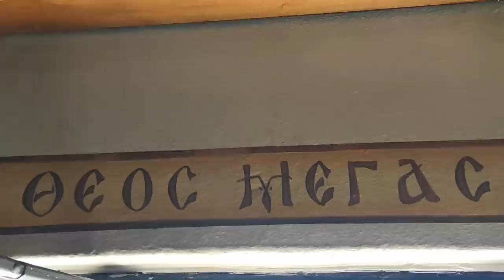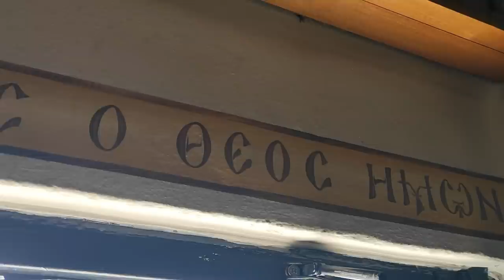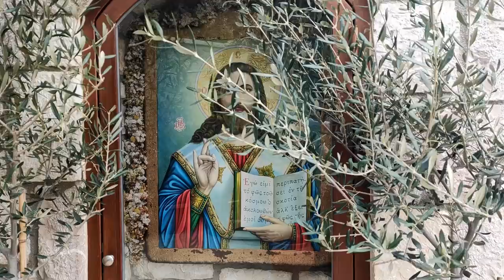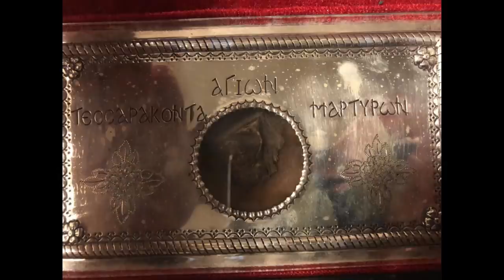Άγιοι 40 Μάρτυρες : 9 Μαρτίου | Στα Μονοπάτια των Αγίων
Oι Άγιοι Τεσσαράκοντα Μάρτυρες είναι προστάτες της Ι. Μ. Ξηροποτάμου στο Άγιον Όρος, το Καθολικό της οποίας τιμάται στη Μνήμη τους.
Τα ονόματα τους ήταν: Κυρίων, Κάνδιδος (ή Κλαύδιος), Δόμνας, Ευτύχιος (ή Ευτυχής), Σεβηριανός, Κύριλλος, Θεόδουλος, Βιβιανός, Αγγίας, Ησύχιος, Ευνοϊκός, Μελίτων, Ηλιάδης (ή Ηλίας), Αλέξανδρος, Σακεδών (ή Σακερδών), Ουάλης, Πρίσκος, Χουδίων, Ηράκλειος, Εκδίκιος, (ή Ευδίκιος), Ιωάννης, Φιλοκτήμων, Φλάβιος, Ξάνθιος, (ή Ξανθιάς), Ουαλέριος, Νικόλαος, Αθανάσιος, Θεόφιλος, Λυσίμαχος, Γάϊος, Κλαύδιος, Σμάραγδος, Σισίνιος, Λεόντιος, Αέτιος, Ακάκιος, Δομετιανός (ή Δομέτιος), δυο Γοργόνιοι, Ιουλιανός, (ή Ελιανός ή Ηλιανός), και Αγλάϊος ο καπικλάριος.

Ένα θαύμα των Αγίων Τεσσαράκοντα στο Γομάτι Χαλκιδικής.:

Στην περιοχή του χωρίου Γοματίου της Χαλκιδικής υπήρχε μετόχι της Μονής Ξηροποτάμου. Η κτηματική περιουσία του μετοχίου απαλλοτριώθηκε και παραμένει μόνον ο ναός προς τιμήν των αγίων Τεσσαράκοντα Μαρτύρων, που υπάγεται στην ενορία Γοματίου. Η εορτή των αγίων Τεσσαράκοντα είναι και η κυρία εορτή της ενορίας. Λειτουργεί πάντοτε ο Μητροπολίτης Ιερισσού και παρατίθεται τράπεζα (κουρμπάνι) σ' όλους τους προσκυνητάς που έρχονται από το χωριό και από τα άλλα γειτονικά χωριά.

Οι άγιοι Τεσσαράκοντα Μάρτυρες συνδέονται με μία θαυμαστή διάσωσι του χωριού από βέβαιη καταστροφή, η οποία διασώζεται στην προφορική παράδοσι των κατοίκων.

Βρισκόμαστε στα 1905, όταν Τούρκοι στρατιώτες ήλθαν απεσταλμένοι από τον Μαντέμ Αγά της Στρατονίκης να πάρουν άνδρες για τα μεταλλεία. Ως γνωστόν τότε όλα τα χωριά της Βορείου Χαλκιδικής (Μαντεμοχώρια), ήσαν υποχρεωμένα να στέλνουν άνδρες στα μεταλλεία. Οι κάτοικοι όμως του Γοματίου αντέδρασαν βίαια στην στρατολόγησι εργατών και σκότωσαν τους Τούρκους στρατιώτες.

Αυτό όμως εξώργισε τους Τούρκους και ο Σουλτάνος διέταξε να καή το χωριό και να τιμωρηθούν παραδειγματικά οι κάτοικοι. Ξεκίνησε λοιπόν σώμα στρατού από την Θεσσαλονίκη με κατεύθυνσι το Γομάτι και σκοπό να εκτελέσουν τα διαταχθέντα. Μόλις όμως έφθασαν κοντά στο χωριό, όπου ευρίσκεται ο ναός των αγίων Τεσσαράκοντα, συνέβη κάτι το θαυμαστό. Ο επικεφαλής αξιωματικός λυπήθηκε τον κόσμο και άλλαξε γνώμη:

—Γιατί να τους τιμωρήσω με τέτοιο σκληρό τρόπο;
Έφθασε στην πλατεία του χωριού και εκεί συγκέντρωσε όλους τους Χριστιανούς, οι οποίοι τρομοκρατημένοι περίμεναν την δίκαιη τιμωρία τους. Τότε ο Τούρκος αξιωματικός ρώτησε:

—Δεν μου λέτε, τι άγιος είναι η εκκλησία που είναι έξω από το χωριό σας;

—Άγιοι Σαράντα, απάντησαν οι κάτοικοι.

—Αλήθεια; Είναι άγιοι Σαράντα; Ξέρετε πώς με λένε έμενα; Με λένε Σαράντο. Ας είμαι Τούρκος. Κατάγομαι από την Σεβάστεια της Μικράς Ασίας, όπου μαρτύρησαν οι άγιοι Σαράντα. Η μητέρα μου έκανε παιδιά, άλλα κανένα δεν ζούσε. Μια χριστιανή είπε στη μάνα μου να με τάξη στους Αγίους Σαράντα. Εκεί στη Σεβάστεια κατοικούσαν Χριστιανοί και Μουσουλμάνοι. Εγώ είμαι το παιδί που έταξε η μάνα μου στους αγίους Σαράντα και ζω και έχω και το όνομά τους. Ε, οι άγιοι Σαράντα που έσωσαν εμένα, έσωσαν και σας. Γιατί μόλις έφθασα μπροστά στο εκκλησάκι τους άλλαξα γνώμη. Εμπρός, συνέχισε, πάμε όλοι μαζί να τους ευχαριστήσουμε.

Όλοι μαζί γεμάτοι ευγνωμοσύνη και εμπρός ο Τούρκος κατευθύνθηκαν στο μετόχι των αγίων Σαράντα. Τότε ο Τούρκος γονάτισε μπροστά στην εικόνα των αγίων και γεμάτος συγκίνησι έβγαλε μια χρυσή λίρα και την κρέμασε στην εικόνα. Όλοι γεμάτοι ευγνωμοσύνη ευχαρίστησαν τους αγίους Σαράντα για την θαυμαστή τους διάσωσι.
Εμείς δε που ακούμε και διαβάζουμε το θαύμα αυτό, ας δώσουμε δόξα στον εν Τριάδι Θεό, που γίνεται θαυμαστός «διά των αγίων Του».

*Καταγράφηκε από τον Πρωτοσύγκελλο της Ι. Μητροπόλεως Ιερισσού Αρχιμ. Χρυσόστομο Μαϊδώνη

Αγιορείτικη Μαρτυρία
Τριμηνιαία έκσοσις Ιεράς Μονής Ξηροποτάμου
Τεύχος 11